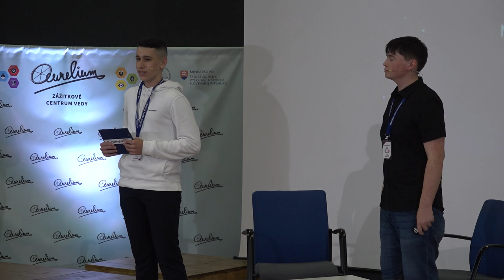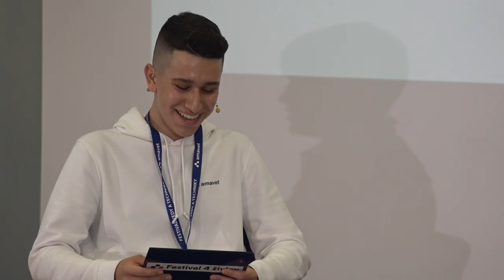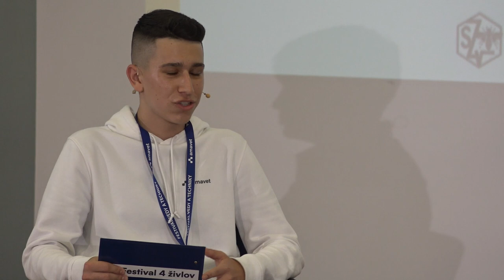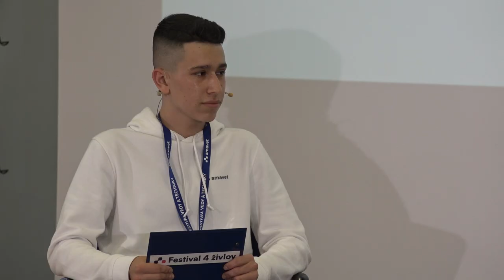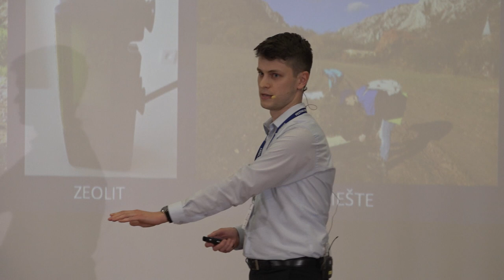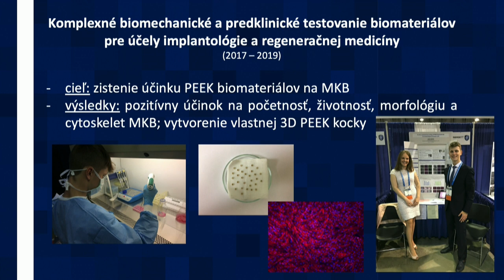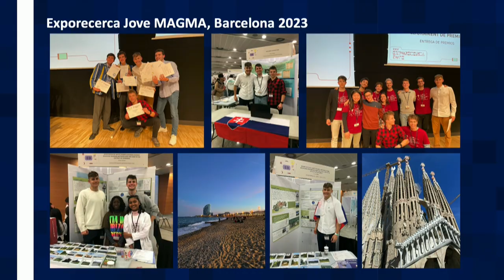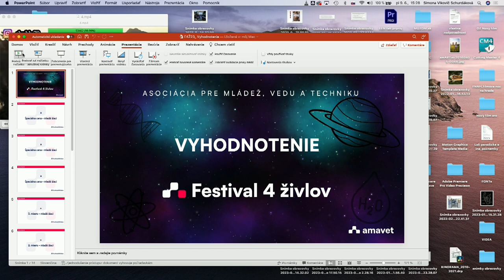Science talks - motivačné rozhovory o vede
Počas Festivalu 4 živlov sme mali možnosť vypočuť si  motivačné rozhovory od Mateja Kmeca a Samuela Smotera.